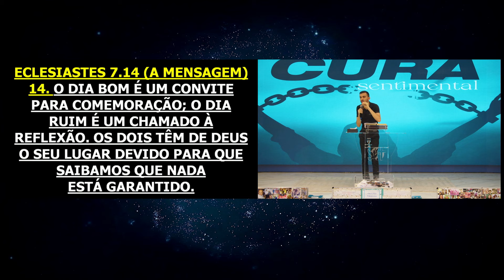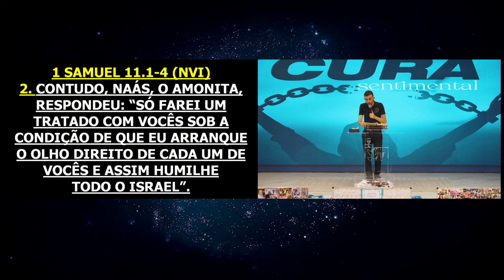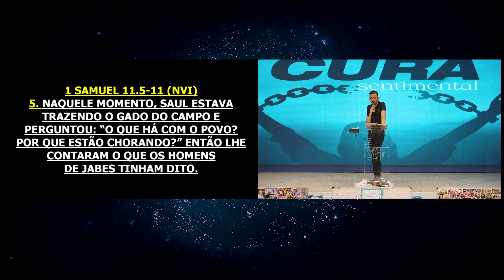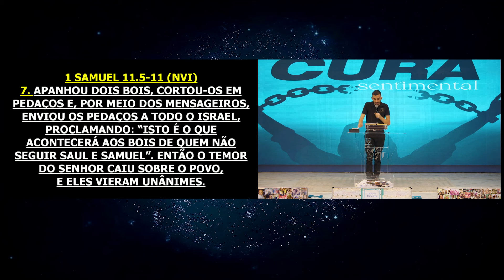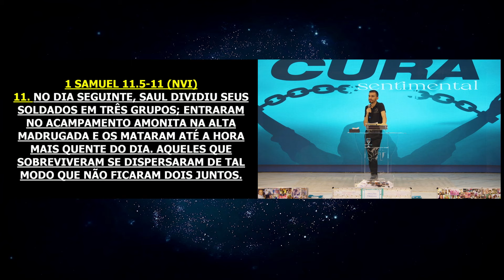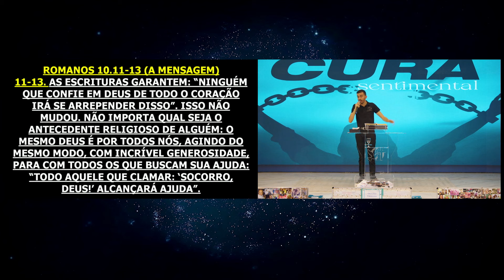Encontre a Sua Bravura Interior I Projeto Casa Firme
Culto realizado no dia 23 de Agosto de 2023

📖 Referências Bíblicas:
Eclesiastes 7.14 / Provérbios 25.28 / 1 Samuel 11.1-11 / Romanos 10.11-13

 Emoções podem ser espadas de dois gumes, capazes de nos elevar ou derrubar. Todos nós enfrentamos os dias sombrios da vida, mas a Palavra nos previne e nos prepara para esses embates. A chave está em treinar nossa mente para cooperar com outros, superando a tendência de desistir. Viver inteiramente baseado em sentimentos é limitante.

Desafio: Recuse qualquer acordo com o inimigo das nossas mentes. Escolha a coragem sobre a covardia, ação sobre o medo. Lembre-se, a felicidade vai além da mera satisfação momentânea. Juntos, vamos quebrar o padrão e explorar uma mentalidade robusta e destemida. Nossas emoções mudam, mas não devem governar nosso destino.